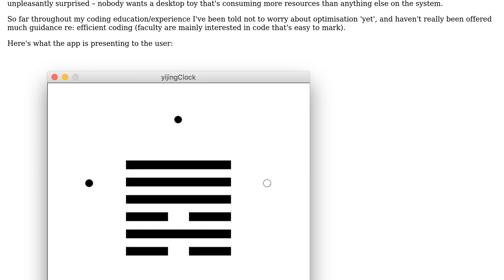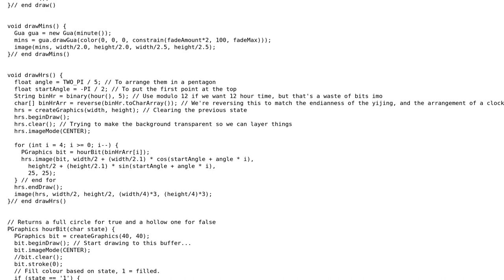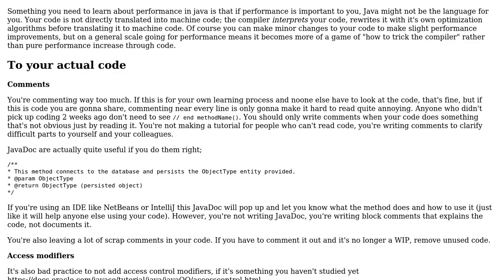Binary/yijing clock in Processing with excessive resource consumption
With thanks & praise to God, and with thanks to the many people who have made this project possible! | Content (except music & images) licensed under CC BY-SA | Music | Images & others | With thanks to user Toadfish user Jamal user Gemtastic and the Stack Exchange Network Trademarks are property of their respective owners. You are responsible for your own actions.